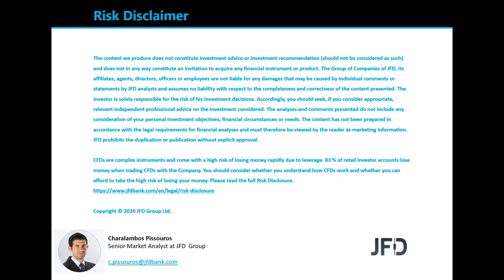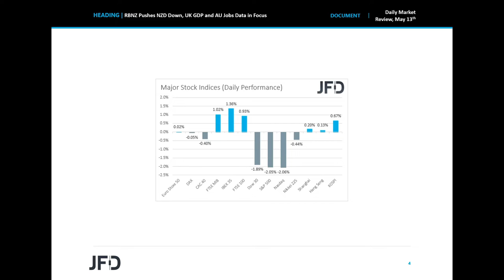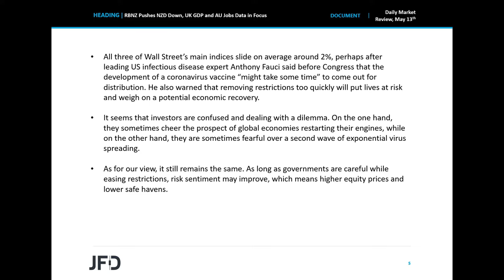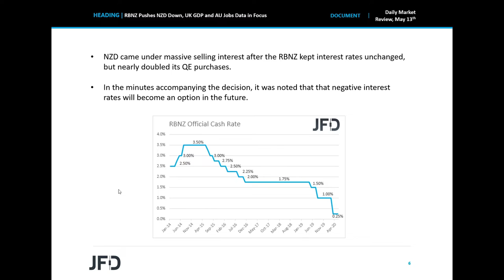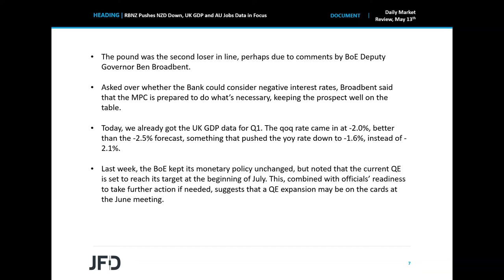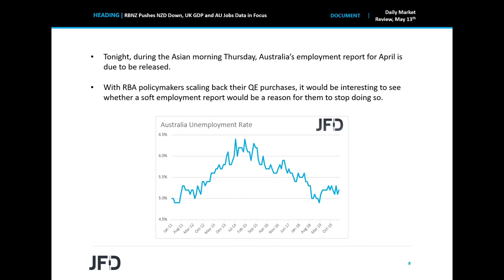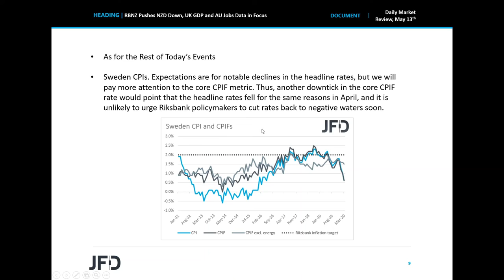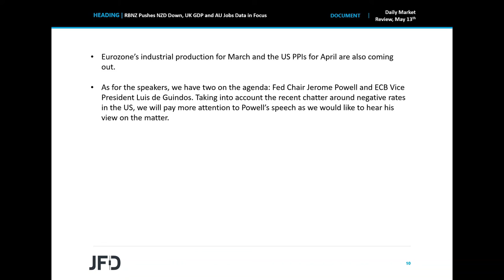Daily Market Review: RBNZ Pushes NZD Down, UK GDP and AU Jobs Data in Focus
Market sentiment was dented during the US session Tuesday, after disease expert Dr. Fauci said that a virus vaccine may take some time to be ready for distribution. In the FX world, the Kiwi was the main loser, after the RBNZ expanded its QE program and noted that negative rates could become an option in the foreseeable future. As for today, we already got the UK GDP data, while tonight, focus may turn to Australia’s employment report.